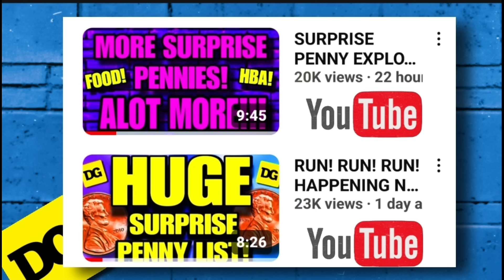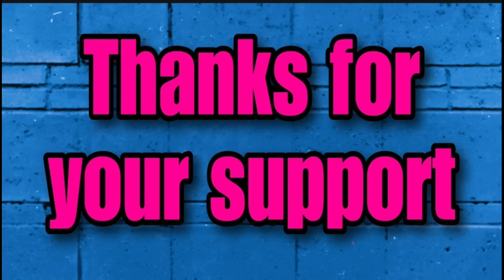🚨HAPPENING NOW!🚨 PART 1- DOLLAR GENERAL PENNY LIST & CLEARANCE UPDATES!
CRAZY DOLLAR GENERAL PENNY LIST & CLEARANCE UPDATES!

**Republication of any of the images in this video is not permitted***